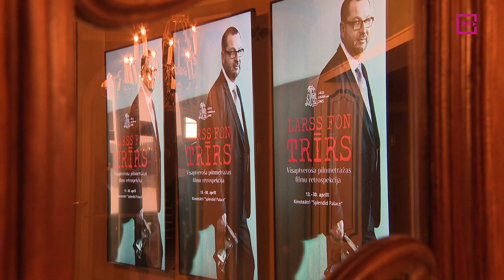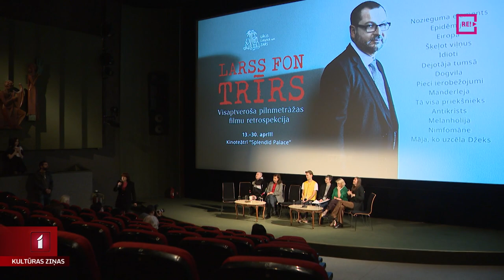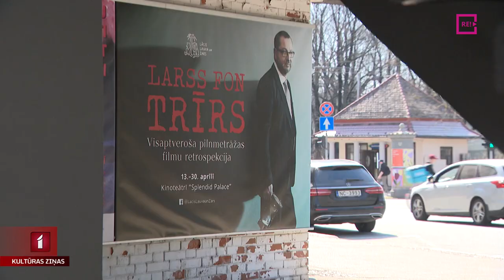Piedāvā Larsa fon Trīra filmu retrospekciju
Desmit dienu garumā kinoteātrī “Splendid Palace” norisināsies dāņu kino režisora Larsa fon Trīra filmu retrospekcija. Kino interesentiem būs iespēja noskatīties visas leģendārā režisora pilnmetrāžas filmas. Katru seansu ievadīs eksperta ievadlekcija. Turpina Līga Gaigala.